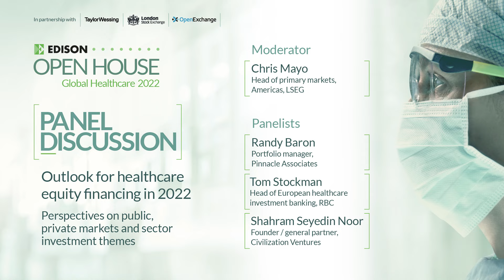Edison Open House Global Healthcare 2022: Panel One - Outlook for healthcare equity financing in...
In our first panel, leading experts discussed the outlook for healthcare equity financing in 2022, providing perspectives on public and private markets and sector investment themes.